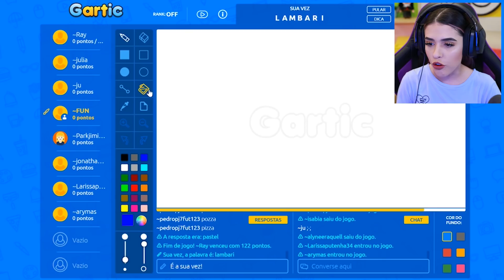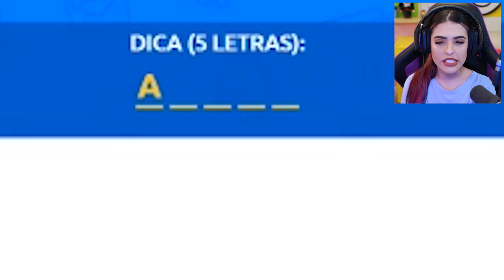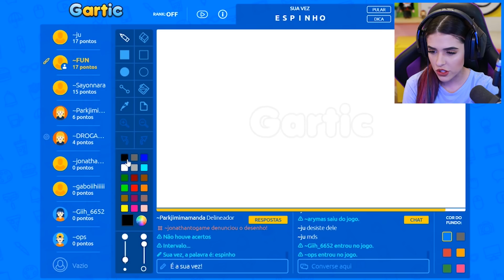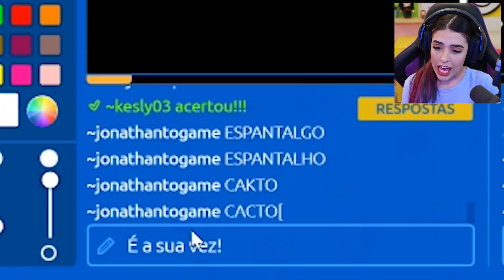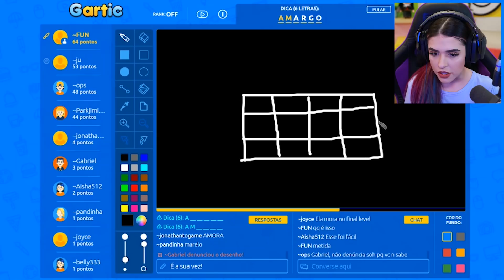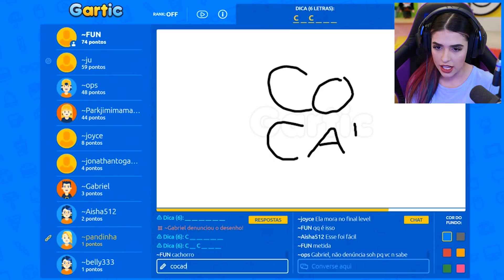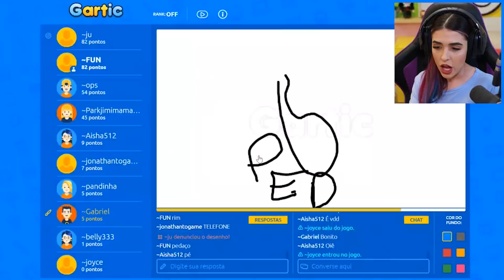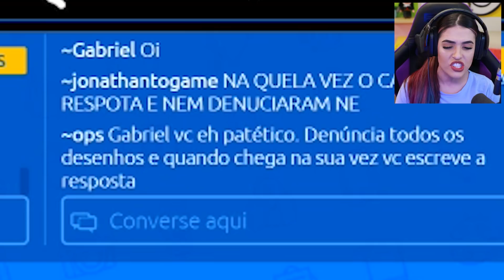Desenhei Só em BRANCO no Gartic..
Uma partida inteira de GARTIC desenhando só usando BRANCO.

Se você chegou até aqui, faça um comentário nesse vídeo com as palavras: DESAFIO DO BRANCO. Nosso segredinho, viu?